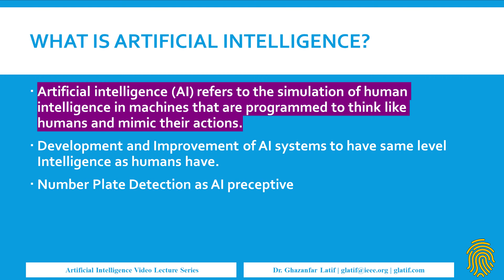What is Artificial Intelligence?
- Artificial intelligence (AI) refers to the simulation of human intelligence in machines that are programmed to think like humans and mimic their actions.
- Development and Improvement of AI systems to have the same level of Intelligence as humans have.
- Example: Number Plate Detection as AI preceptive